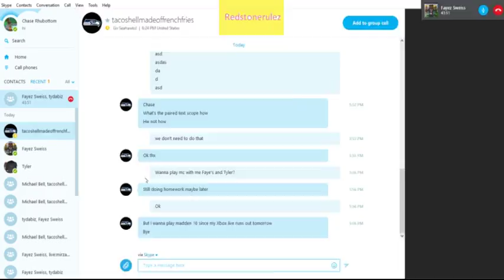DAT AWESOME COMEBACK! Draw My Thing With Noobs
DAT COMEBACK FTW